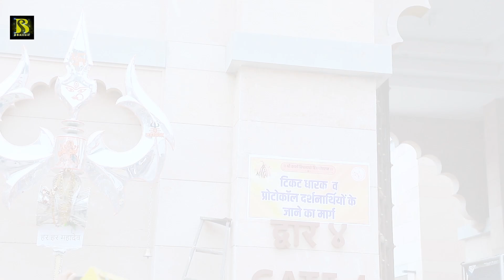VIDEO | भोले-भोले बोल तेरा सब काम हो जायेगा | Kawan Singh Rashiya | शिव_भजन | Bolbam Song 2022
► Album :- Bhole Bhole Bol Tera Sab Kam Ho Jayega
► Song :- भोले-भोले बोल तेरा सब काम हो जायेगा
► Singer :- Kawan Singh Rashiya
► Lyrics :-  Kawan Singh Rashiya
► Sahyog :- Anupam Vishwakarma, Shailesh Ji  , Guddun Pujari Ji
► Digital Head :- Vicky Yadav
► Label / Company :- SB Music